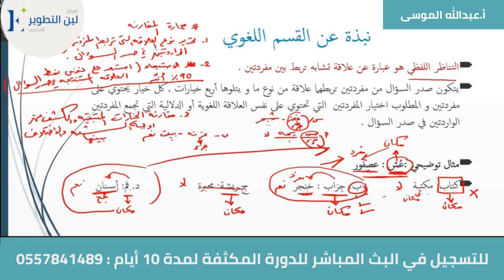3 استراتيجيات تساعدك في حل قسم التناظر اللفظي في القدارت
مركز لين التطوير للتدريب، مختلف الدورات للاستعداد لاختبار القدارت:

- دورة القدارت التأسيسية الاونلاين
- دورة القدارت التأسيسية الحضورية
- دورة حل تجميعات المحوسب
- دورة القدارت المتقدمة

مع نخبة من المدربين ذوي الخبرة في هذا المجال ولسنوات طويلة

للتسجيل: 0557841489